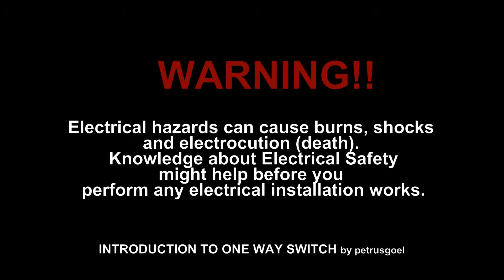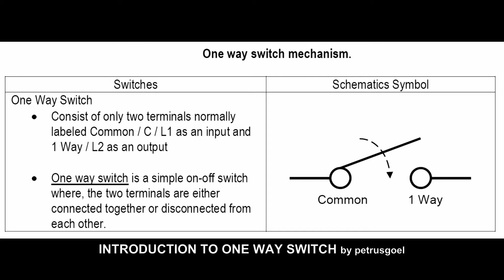INTRODUCTION TO ONE WAY SWITCH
THIS VIDEO BASICALLY FOCUS ON HOW TO IDENTIFY ONE WAY SWITCH AND ITS TERMINALS.